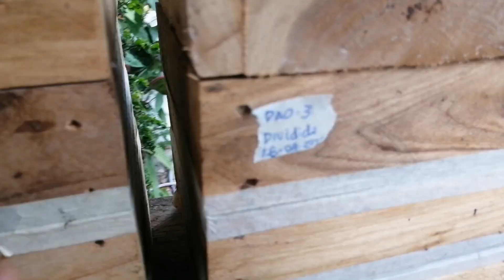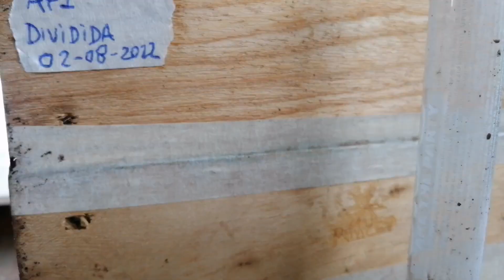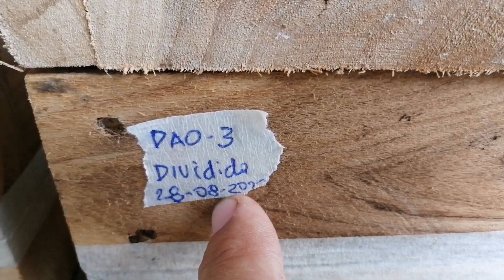Cada cuánto tiempo puedo volver a dividir una colmena de abejas? 🐝🥳👍🏻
Te eseño las pautas y condiciones a tomar en cuenta antes de pensar volver a dividir tu colmena de abejas. Sabes cada cuánto tiempo puedes volver a hacer una división de tus colmenas? Sigue estos simples consejos y los resultados serán excelentes 🥳👍🏻🐝